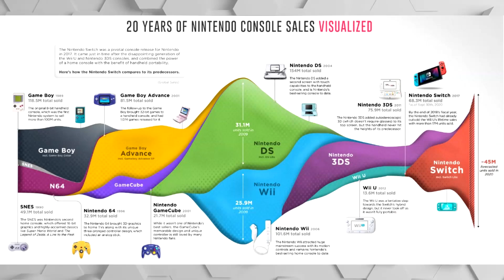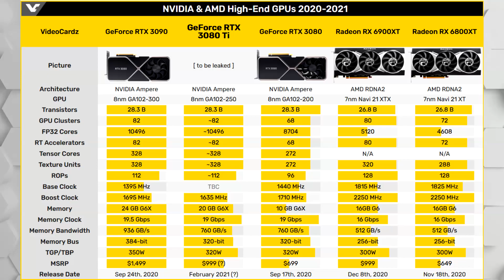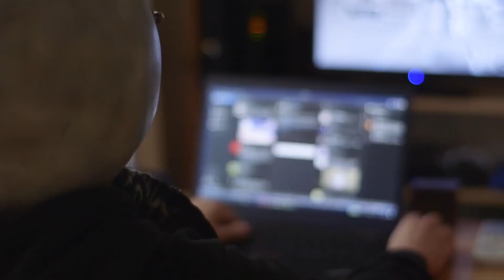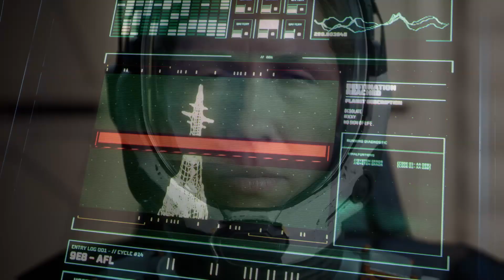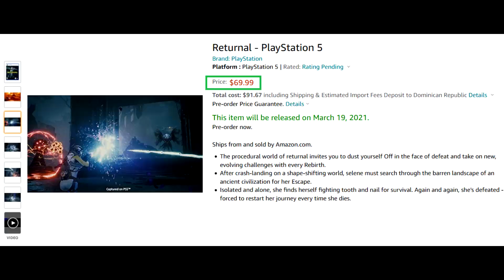DIRT 5 YA CUENTA CON MEJORES GRÁFICOS EN XSX QUE EN PS5 | EL PLUS SE LA SACA | RETURNAL ES MUY CARO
00:00 | Intro
00:25 | Consigue Metro Last Light Redux gratis para PC
02:06 | Transforman un Nintendo 64 en una mini PC que aprovecha el puerto para cartuchos
02:38 | Infografía destaca las ventas de consolas de Nintendo durante 20 años
03:38 | Nueva supuesta filtración afirma que el remake de Pokémon Diamante y Perla
05:01 | Las tarjetas gráficas Gigabyte GeForce RTX 3080 Ti de 20 GB y GeForce RTX 3060 de 12 GB se filtran a través de EEC
06:36 | Team NINJA anunciará 'múltiples juegos nuevos' en 2021
07:51 | El creador de la serie NieR, Yoko Taro, está trabajando en dos nuevos juegos
08:45 | Maneater, Shadow of the Tomb Raider y GreedFall son los juegos de PS Plus de enero
09:45 | Returnal tiene un precio elevado para un doble A
12:24 | Comparativa Dirt 5 2.0 PS5 vs XSX|S